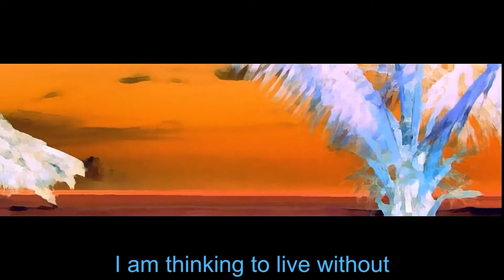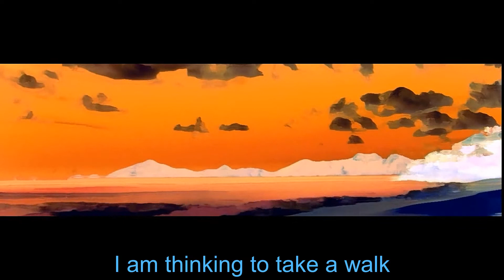Ποίηση - Negative Thoughts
A Video Poem about choice
by Giannis Katafygis
Voice: Vicky Lafiati